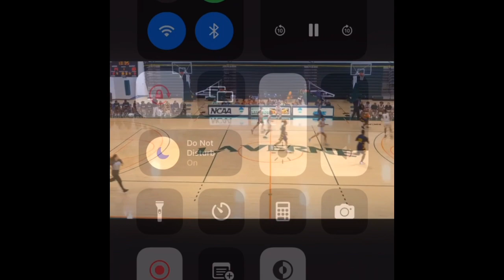2022/23 Season Highlights Cal Miramar University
6foot 168lbs PG
Averaged 26ppg 3a 4r 3s